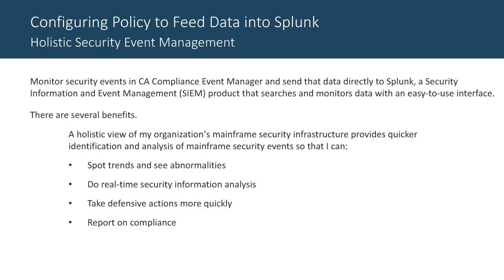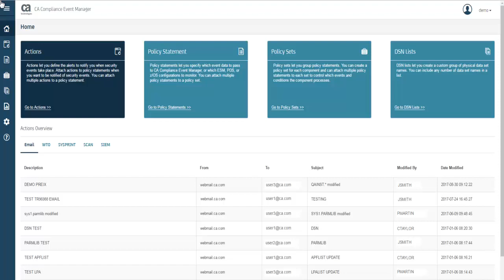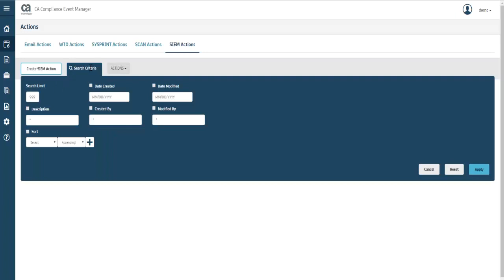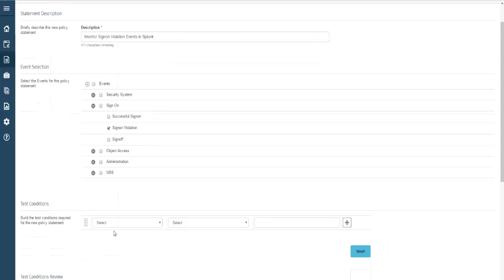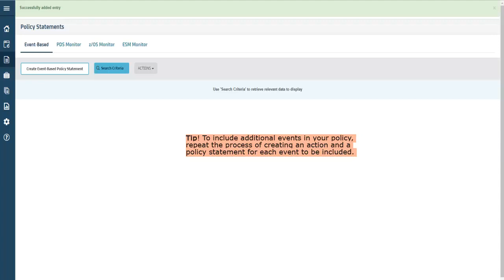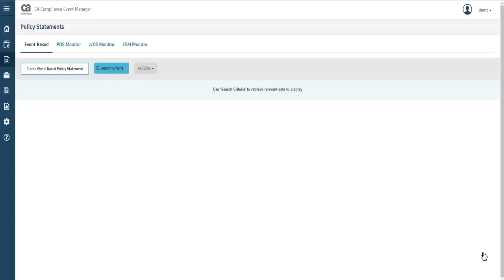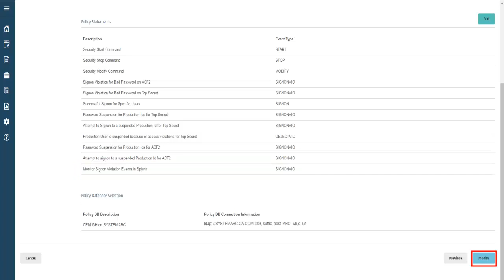CA Compliance Event Manager: Configure Policy to Feed Data to Splunk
This video shows how CA Compliance Event Manager enables you to set up policy to automatically monitor signon violation events and send them to Splunk.